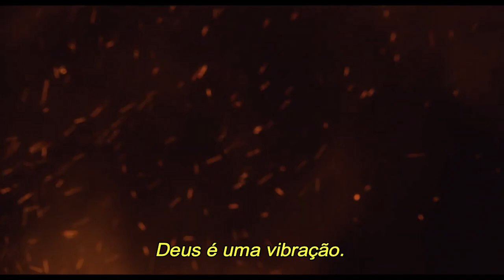Trovão (candidato suíço ao Oscar)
Chamada às pressas do convento, Elisabeth volta para casa numa pequena vila suíça, depois de saber da misteriosa morte de sua irmã. Reunida com seus três amigos de infância, ela descobre que a fé e o desejo às vezes podem estar entrelaçados.